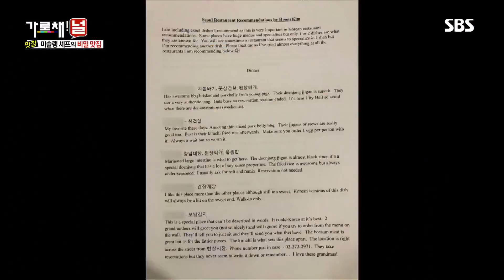스타 셰프 후니킴, 외국 친구들 위한 추천 음식 ‘순댓국’ @가로채널 EP13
[We Will Channel You｜가로채널 EP13] 190207 SBS
후니킴은 양세형과 함께 외국인에게 생소하지만 외국인 친구들에게 추천을 하는 맛 집을 찾아간다.